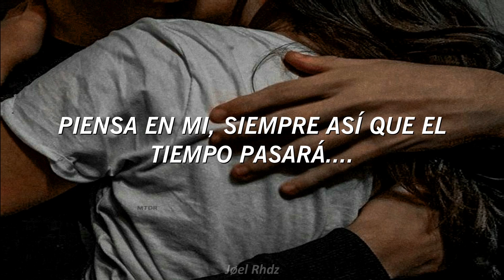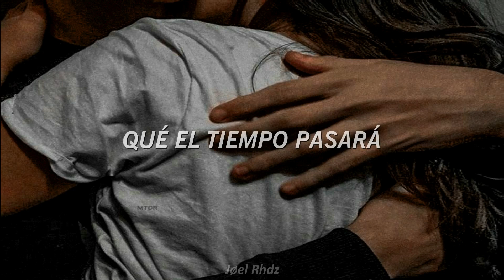Volveré // K-Paz de la Sierra // [Letra]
TODOS LOS DERECHOS DE LA CANCIÓN, LE PERTENECE A K-PAZ DE LA SIERRA